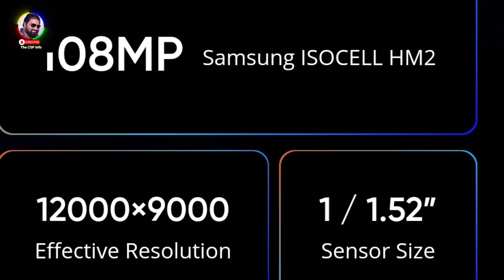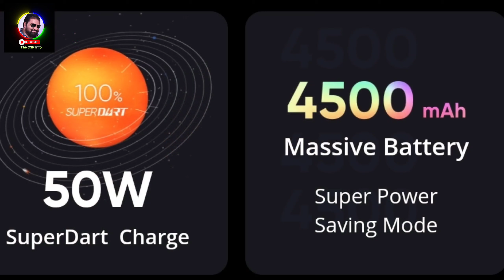Realme 8 pro review The 108 MP Camera ... is this a update my opinion....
NETWORK
2G bands GSM 850 / 900 / 1800 / 1900 - SIM 1 & SIM 2
3G bands HSDPA 850 / 900 / 2100
4G bands 1, 3, 5, 7, 8, 20, 28, 38, 40, 41 - International
  1, 3, 5, 8, 38, 40, 41 - Asia

LAUNCH
BODY
DISPLAY
Type Super AMOLED, 430 nits (typ), 1000 nits (peak)
  Always-on display

PLATFORM
MEMORY
  UFS 2.1

MAIN CAMERA
8 MP, f/2.3, 119˚, 16mm (ultrawide), 1/4.0", 1.12µm
2 MP, f/2.4, (macro)
2 MP, f/2.4, (depth)
Features LED flash, HDR, panorama
Video 4K@30fps, 1080p@30/60/120/480fps, 720p@960fps, gyro-EIS
SELFIE CAMERA
Video 1080p@30/120fps, gyro-EIS

SOUND
Loudspeaker Yes
3.5mm jack Yes
  24-bit/192kHz audio
COMMS

FEATURES
Browser HTML5

BATTERY
Charging Fast charging 50W, 50% in 17 min, 100% in 47 min (advertised)
MISC
Colors Infinite Blue, Infinite Black, Punk Black, Illuminating Yellow
Models RMX3081